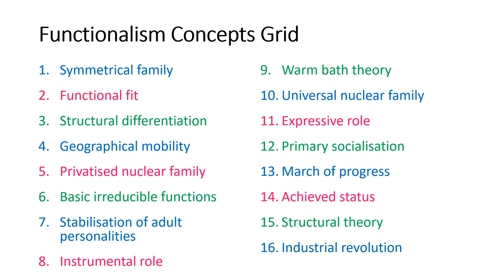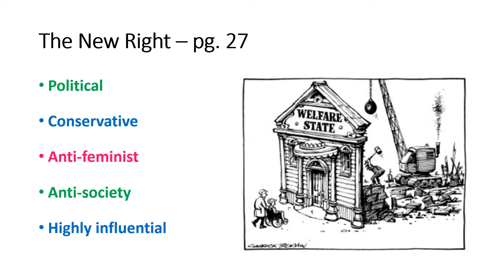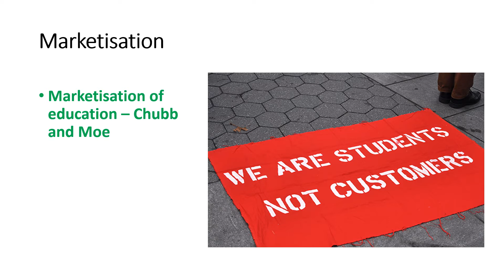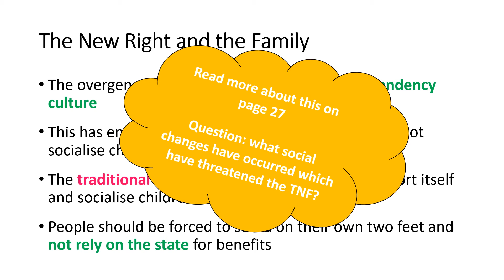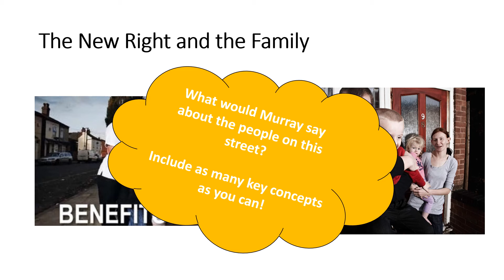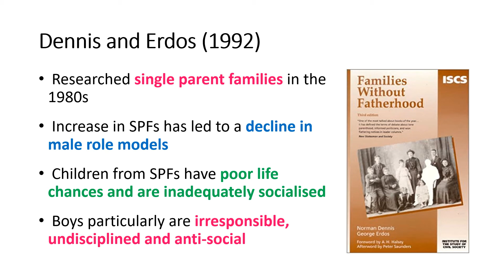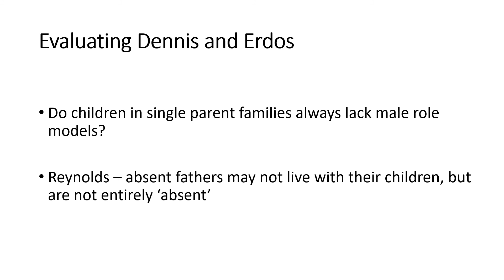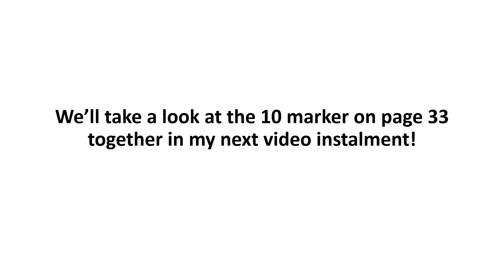A-level Sociology: The New Right and the Dark Side of the Family